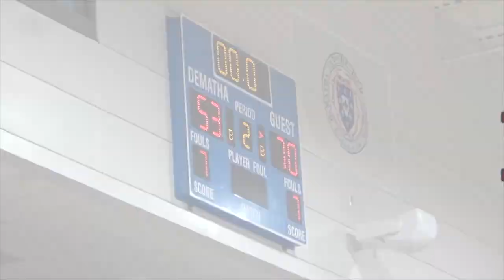Rockets (RM) go off in second half to beat Pallotti - 7/7/21